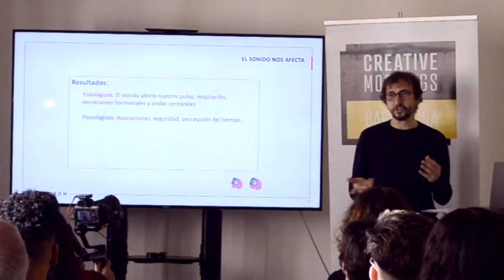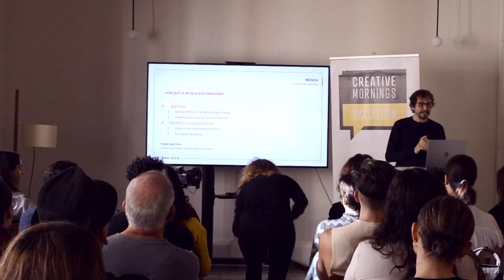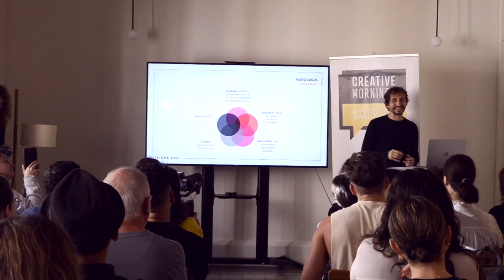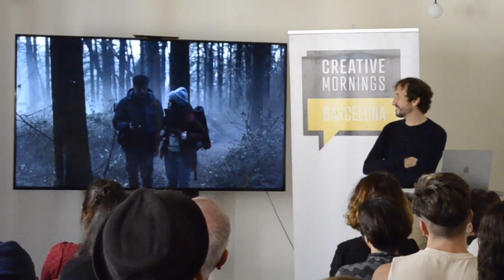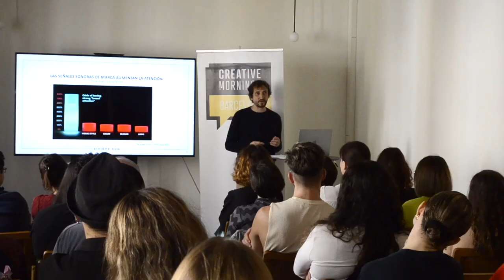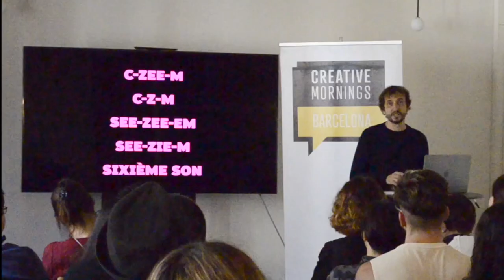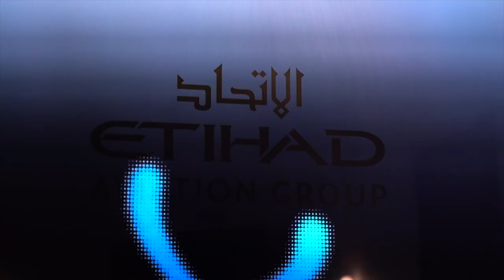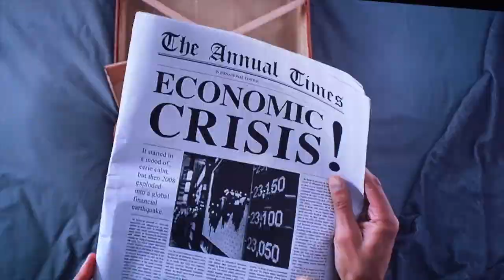Ramon Vives: Ritmo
Ramon Vives at CreativeMornings Barcelona, 17 de noviembre. Free events like this one are hosted every month in dozens of cities. Discover hundreds of talks from the world's creative community